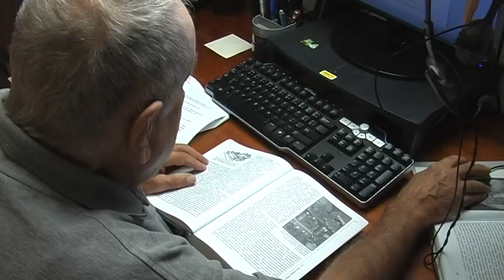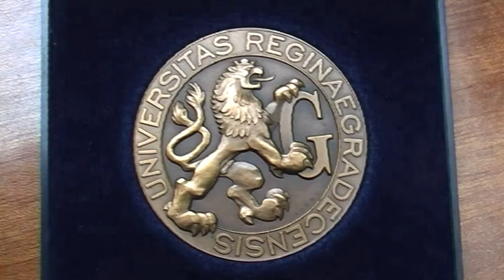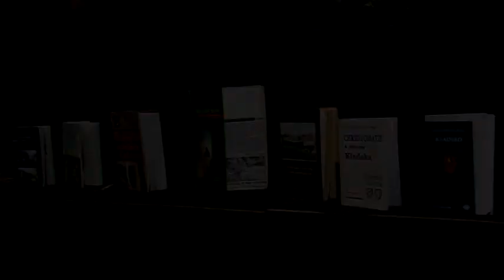Cena Města Ústí nad Orlicí - František Musil